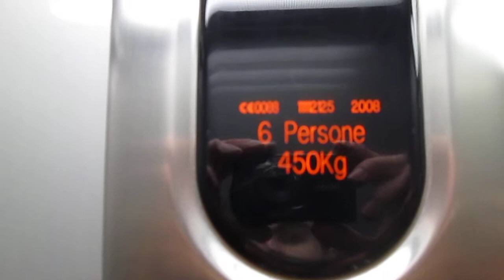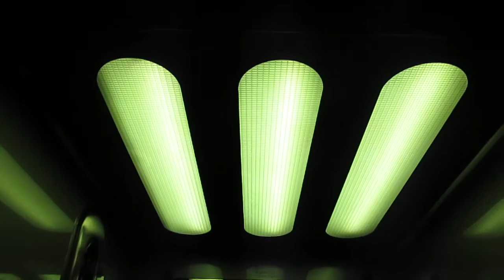Lift Kone @ Via Emilio Maraini 9B, Savosa Switzerland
2303, Matteo Galli, Luigi De Amicis, Andrea Farinelli e agli altri appassionati di ascensori/I dedicated this video at: my big sister Valeria, Paolo, Alex, Daniele, Gregory, Kevin, apbros, Cavallo oscuro, Giuseppe 2303, Matteo Galli, Luigi De Amicis, Andrea Farinelli and at the others lifts fans

Ecco di seguito le caratteristiche tecniche/Following technical informations:
-Marca/Brand: Kone
-Modello/Model: Monospace
-Capacità/Capacity: 450 KG / 6 Pers.
-Estetica dei tasti e del display/Fixtures: KSS 420/470
-Anno/Year: 2008